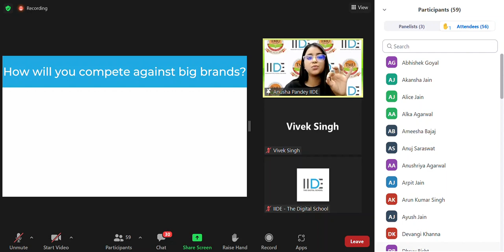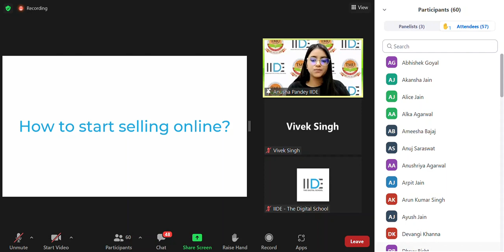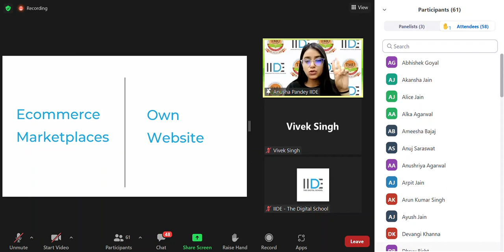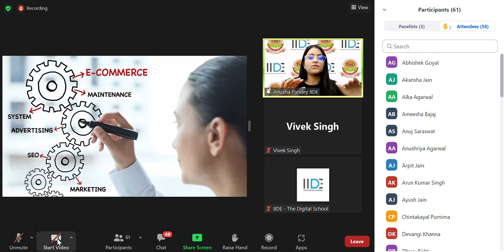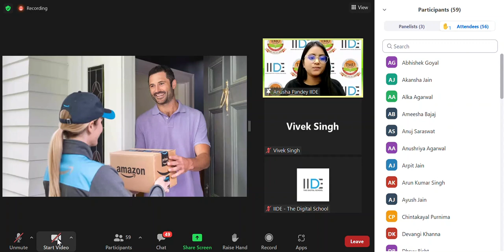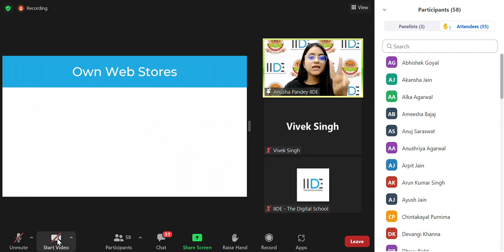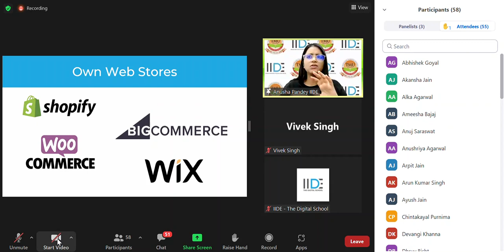Workshop | Entrepreneurship skill | Teerthanker Mahaveer University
Teerthanker Mahaveer University organized a workshop on the topic of 'Entrepreneurship skill attitude & behavioral development.